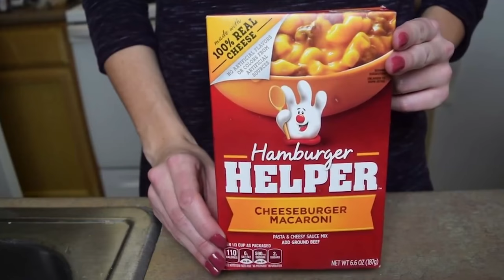Coffee with Co-workers Week 4 with Meagan & J.J. at Street Volkswagen of Amarillo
Welcome back to another week of Coffee with Co-workers! In this week's episode #4, you will get to know Meagan Adams and J.J. Santiago Cuevas. We love our co-workers and so should you!